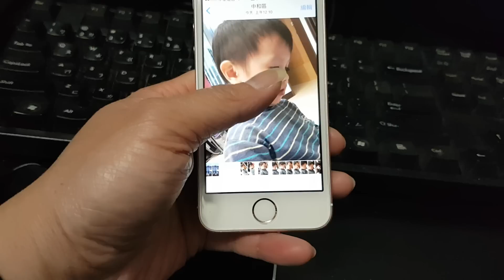iPhone SE Live Photo